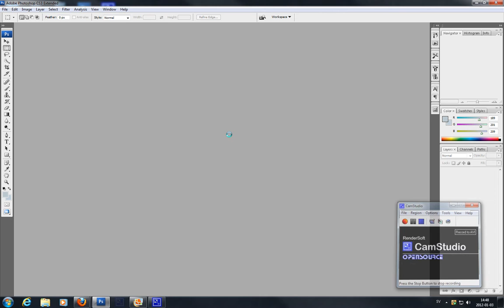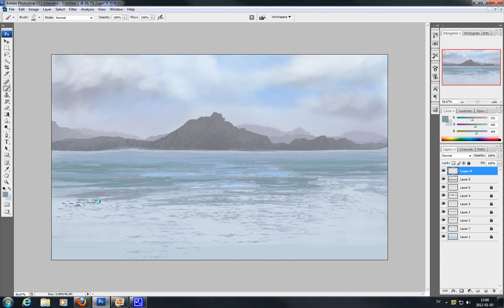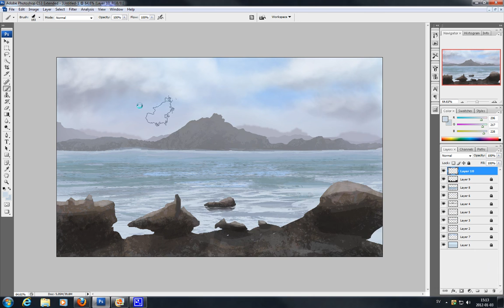speed painting landscape 15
Painted in photoshop with a wacom tablet, screen captured with camstudio.